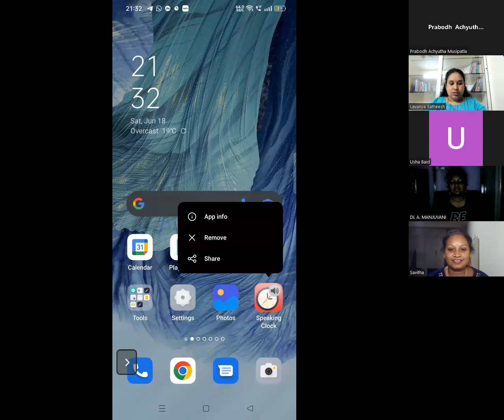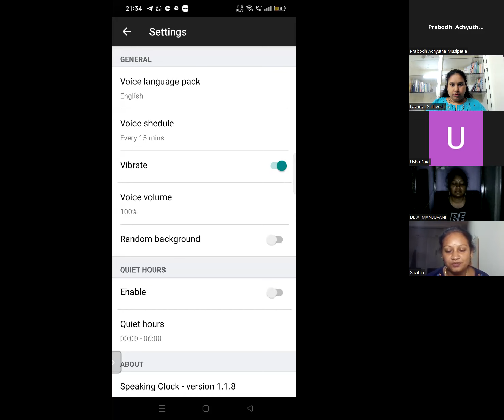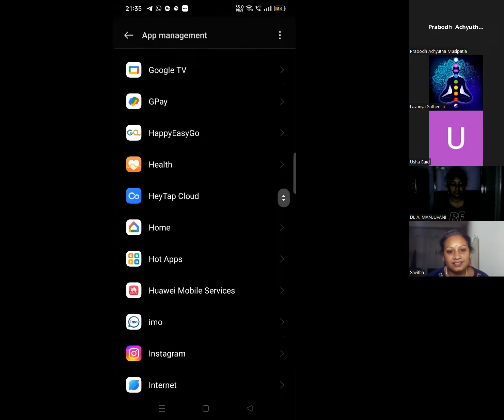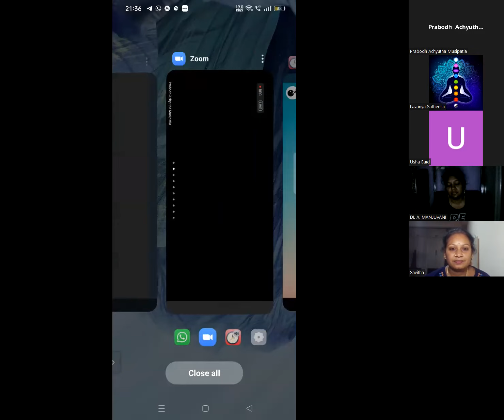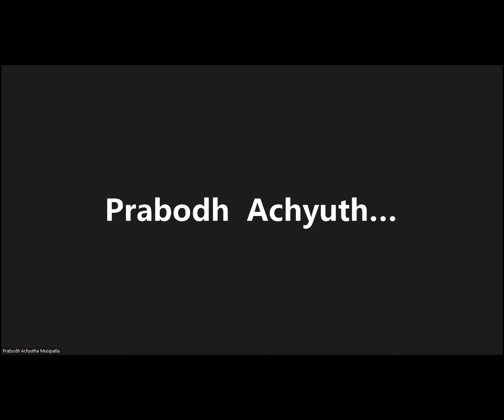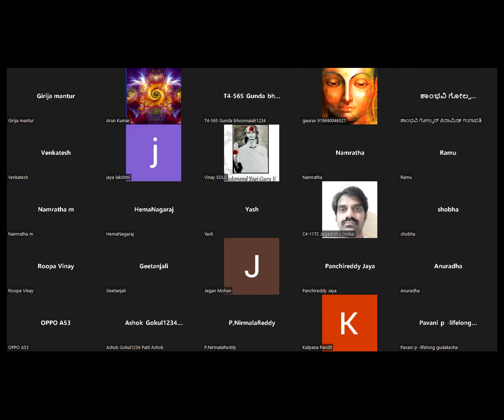Day-2 - Tamil - உங்கள் மனதைப் பயிற்றுவிக்கவும் பயிற்சி (Train your Mind) June 18th, 2022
gmpwisdom Prabodh Meditation Gudakesha Patriji Night Meditation#sleep mastery#PMC
Gudakesha